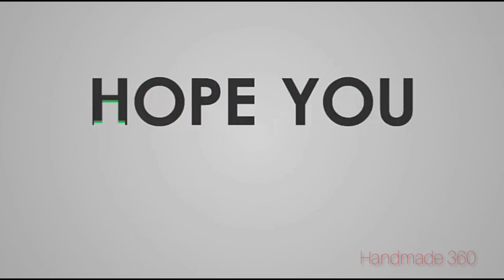Desk Organizer /DiY Desk Decoration idea /DIY Pen Holder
Hey Guys wellcome back to my channel. If you love crafts videos this channel is absolutely for you.